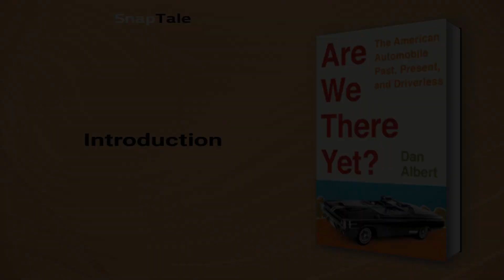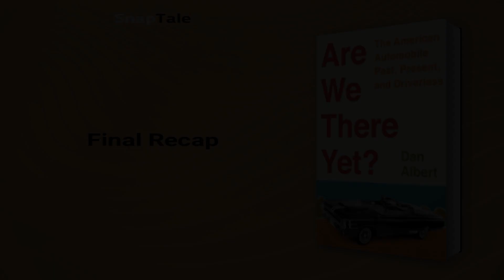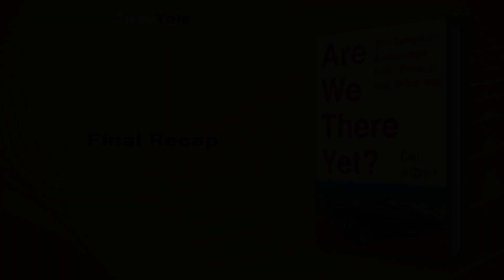Are We There Yet? by Dan Albert: 6 Minute Summary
*BOOK SUMMARY*

TITLE - Are We There Yet?: The American Automobile Past, Present, and Driverless

AUTHOR - Dan Albert

DESCRIPTION:
📖 Are We There Yet? by Dan Albert takes you on a journey through the history of cars in America, exploring how it has shaped our economy, wars, and democratic creed. Discover how we became a nation of drivers, and what happens now that self-driving cars have arrived.

TIMESTAMPS:
⌚ 00:00 Introduction
⌚ 01:13 The Automotive Revolution
⌚ 01:56 The Impact of Driverless Cars on American Culture
⌚ 02:30 The Rise of American Automobiles
⌚ 03:10 How Cars Shaped American Culture
⌚ 04:10 The End of American Cars?
⌚ 04:37 The Future of Cars
⌚ 05:05 Albert's Parochial Romanticism
⌚ 05:40 Final Recap